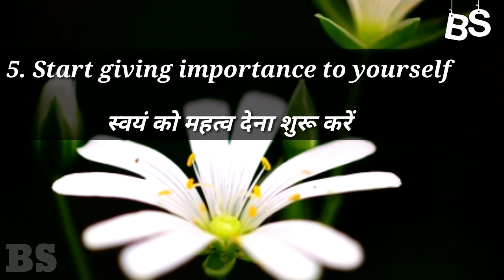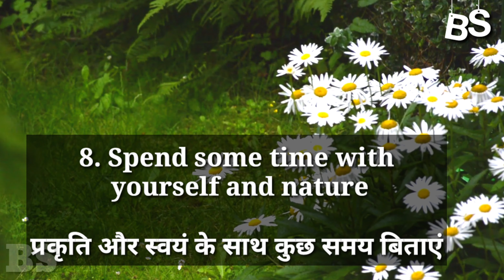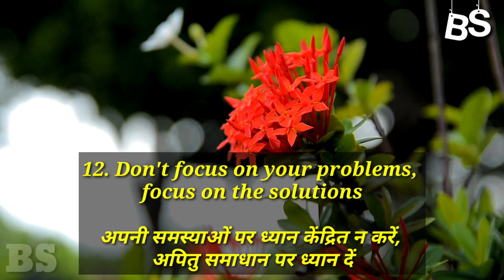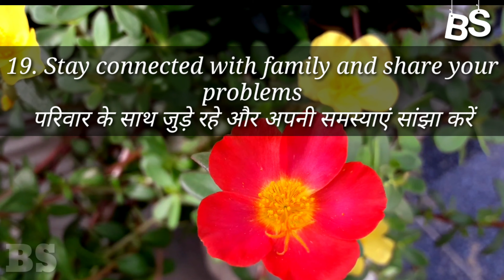तनाव मुक्त कैसे रहें? || How to be stress free